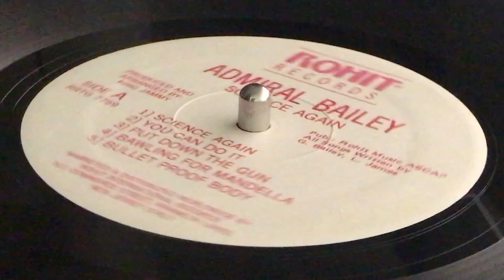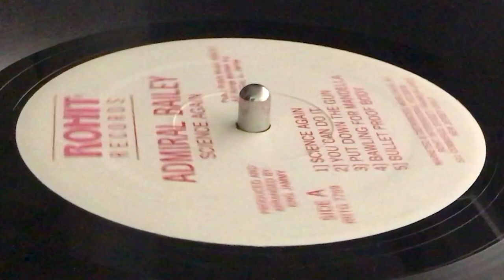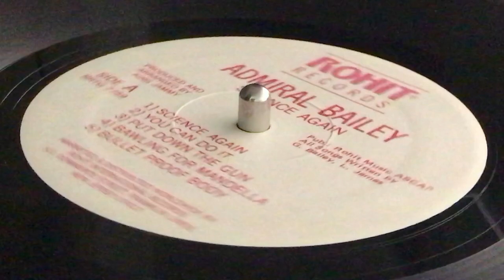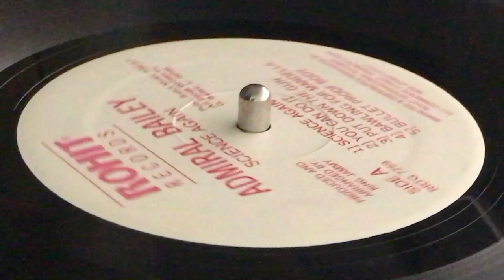ADMIRAL BAILEY ~ You Can Do It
Prod & Arr : Lloyd "King Jammy" James ~ ROHIT RECORDS ~ LP (Science Again, Track A2) ~ 1989 ~ US ~ Written : G. Bailey, L. james ~ Rec & MIx : King Jammy's Recording Studio ~ Eng : King Jammy, Snakie ~ Publ : Rohit Music / Ascap ~ Mkd & Dist : Rohit International Records ~ Musicians : Firehouse Crew ~ Cover Design ; James J. Ticchio, Jacket made in Canada ~